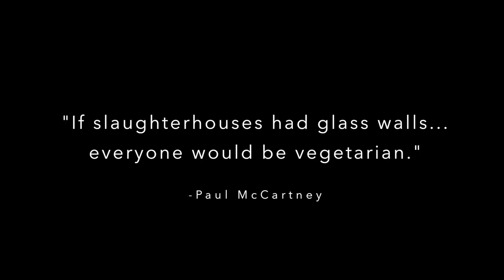Meet Your Meat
"If slaughterhouses had glass walls, everyone would be vegetarian."

Lamb footage by Jenny Amlen - JennyAmlen.com

▹▹▹ ABOUT ME ▹▹▹

World of Vegan is your hub for the latest vegan news, trends, recipes, products, lifestyle tips, and more!